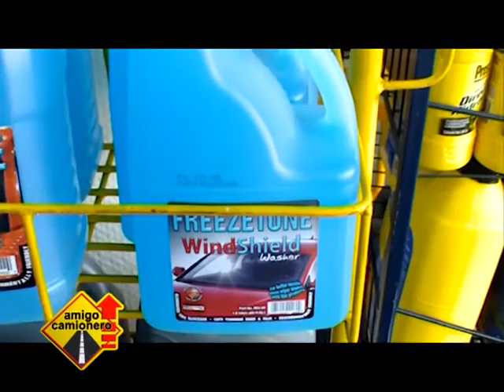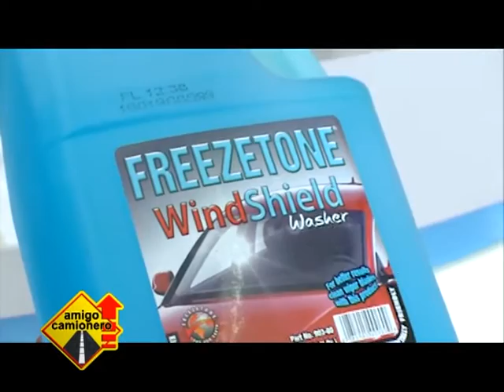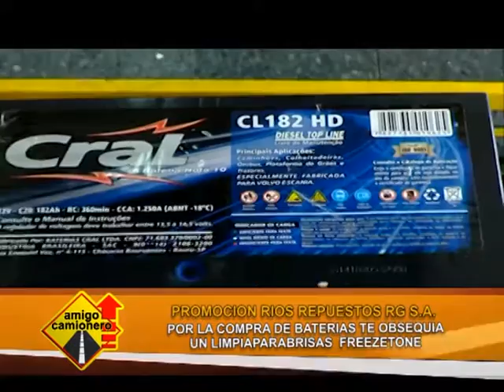Promoción Ríos Repuestos RG S.A. - Representante de Baterías Moura, Rocket y CRAL